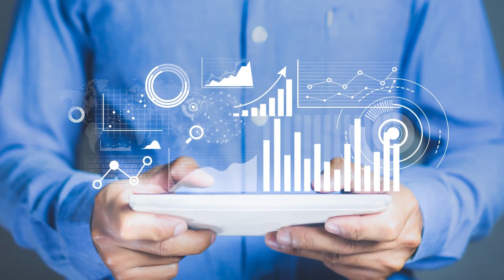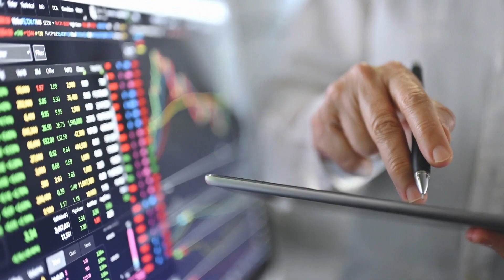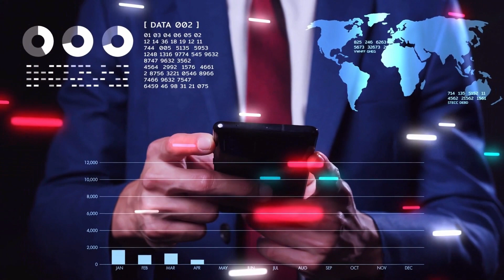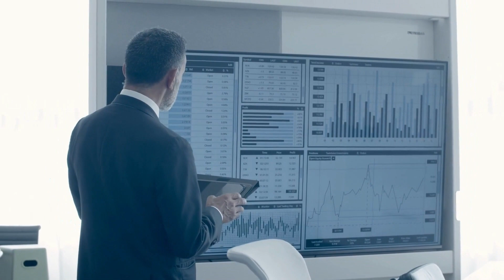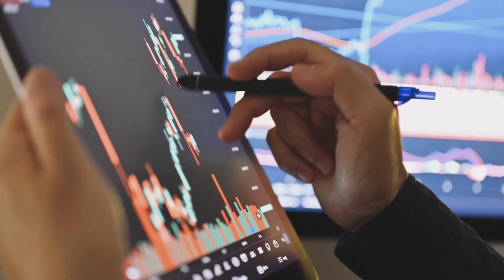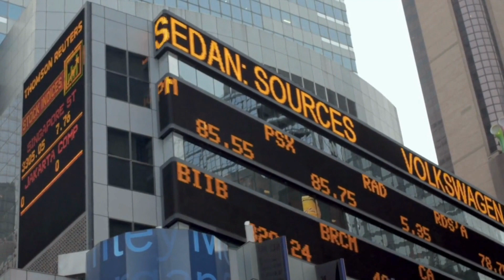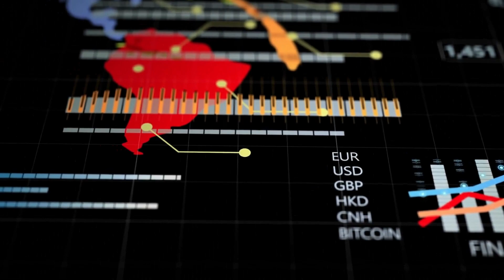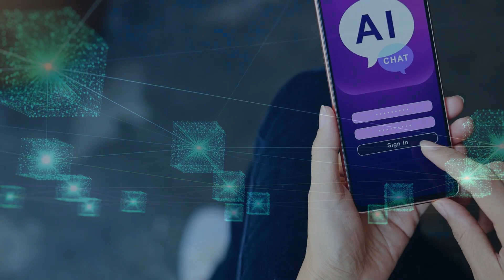How AI is Transforming Finance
In this video, we'll be discussing how AI is transforming finance and how it's having a positive impact on the industry. We'll be discussing how AI is helping banks and financial institutions to become more efficient, and what the future looks like for finance.

If you're interested in how AI is impacting finance, then this video is for you! We'll be discussing the ways in which AI is changing the way banks do business and the future implications of AI on the finance industry.

Personal Finance,
Money,
Investing,
Business,
Savings,
Investment,
Stocks,
Bonds,
FX,
Currencies,
NYSE,
Equities,
Market,
Stock market,
AI,
ai in finance,
ai for finance,
ai and finance,
yahoo finance,
Artificial intelligence,
Finance,
Yahoo! Finance,
Personal finance,
Industry,
Ski,
Stock,
AI Chatbot,
Tool,
Stock market,
Financial services,
Business,
Trade,
AI Revolution in Finance,
Future of Money,
AI in Finance,
Artificial Intelligence in Finance,
Financial Technology,
Financial Services,
AI Advantages in Finance,
AI in Banking,
AI in Investment,
AI in Insurance,
AI in Risk Management,
AI Applications in Finance,
AI and Customer Experience,
AI and Fraud Detection,
AI and Efficiency in Finance,
AI and Data Analysis,
AI and Personalization in Finance,
AI and Risk Assessment,
AI Challenges in Finance,
Data Privacy in Finance,